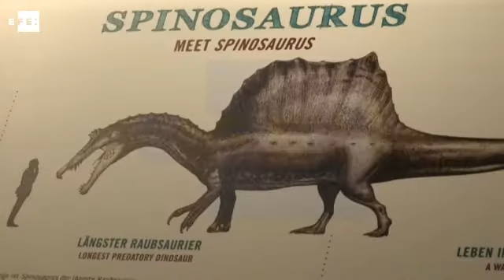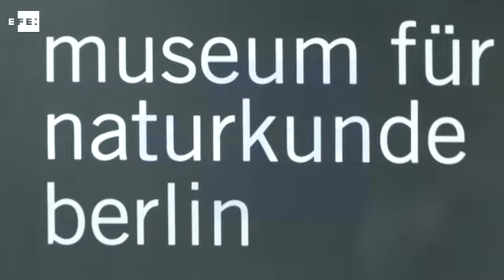Museo de Berlín expone restos del saurio carnívoro Spinosaurus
Berlín, 8 feb (EFE).- (Imágenes: Felipe Trueba) Una exposición en el Museo de Historia Natural de Berlín, en colaboración con National Geographic y la Universidad de Chicago, rehace los detalles en torno al descubrimiento y ecosistema del Spinosaurus, uno de los saurios carnívoros más grandes de los que se tiene noticia.